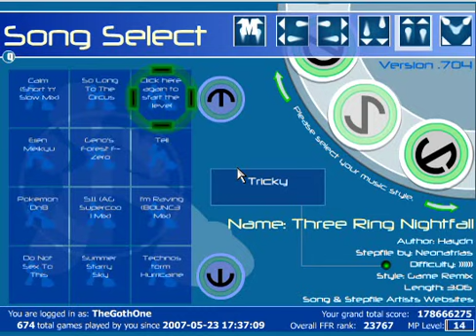Three Ring Nightfall - Skill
Pass "Sonic 1 Final Zone" to unlock "Three Ring Nightfall"